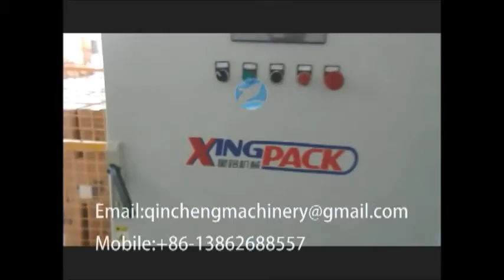automatic carton erector packing sealing and labeling, and palletizer subsequent line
CHANGZHOU QINCHENG PACKING MACHINERY CO;LTD

Automatic carton or case erector drop off type packer and tape sealer for 5liter edible oil with 900ml bottle with manually bottle arrangement, case erector and sealer machinery 自动跌落式装箱机 زجاجة كارتون آلة التعبئة pudeli karp pakendamis - masin картонена опаковка на бутилката с машина. tekturowe pudełko zawierające butelkę z maszyny. karton med maskinen faltschachtel für die flasche verpackungsmaschine бутылка картонные упаковочные машины machine d'emballage flacon etui pullopakkaus pakkaus - laite 병 방식 포장 기계 De flessen verpakt in dozen. krabička na lahvičku balící stroj cutia flaconului cu masina Garrafa embalagem máquina de embalagem ボトルカートン包装機 flaska kartong med maskin škatla za plastenko pakirni stroj. กล่องเครื่องบรรจุขวด εμφιαλωμένο μηχανής συσκευασίας tartály karton csomagolási gép astuccio per flacone macchina da imballaggio Máy đóng gói hộp đóng chai Máquina de boxeo 瓶裝紙盒包裝機

Brief instruction
Condensation on the basis of the characteristics of various packing machine at home and abroad, in order to suitable for the characteristics of domestic production enterprises, the latest research and development success of automatic packing machine, Wide range of applications, small footprint, can be used alone, and also can be connected with shrink packaging machines and cellophane wrapping machines for online using to complete the end package production. The machine according to the requirements of product Packing quantity, box or bag and other cuboid products that are superimposed and flat pushing into box, filled with boxes of products automatically flip up conveyor rollers automatically connected unmanned production line. This machine is widely used in pharmaceutical, food, cosmetic and other light industry and other industries.

Technical parameters:
L250-500mm W200-400mm H180-450mm
Suitable Carton: L250-500mm W200-400mm H180-450mm
Packing efficiency :6-10 boxes / min (A-type machine)
10-15 boxes / min (B-type machine)
Power Supply / Power: 220v 50hz (also according to customer requirements)
Using gas supply :5-6kg / cm ², 150Ne/Min
Machine size: L2000 * W1500 * H1350mm

Machine parameter is only for reference. We customize the machines according to actual packing requirements and site space.